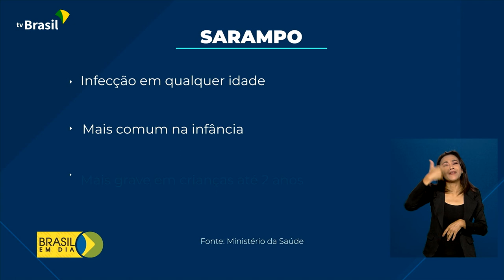Saúde | Vacinação contra Sarampo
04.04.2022 - Também começa hoje a Campanha Nacional de Vacinação contra o Sarampo. Profissionais de saúde serão os primeiros a receber a imunização. A partir de maio, o público-alvo serão crianças de seis meses a cinco anos incompletos.